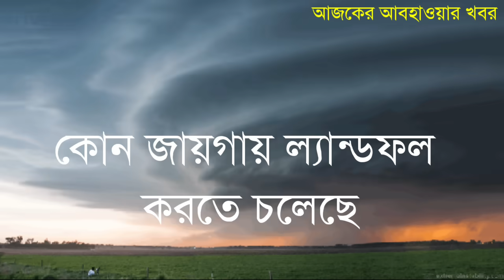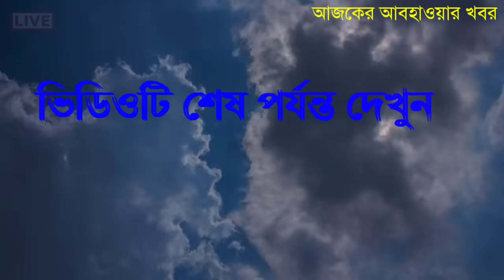আবহাওয়ার খবর পশ্চিমবঙ্গ ও বাংলাদেশে ভারী ঝড়-বৃষ্টি ও ঘূর্ণিঝড় রেমালের সতর্কতা | Weather News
আবহাওয়ার খবর পশ্চিমবঙ্গ ও বাংলাদেশে ভারী বৃষ্টি কালবৈশাখী ঝড় ও শিলাবৃষ্টির সতর্কতা | Weather News